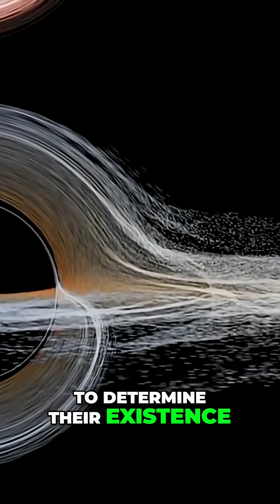Black Holes: Can Life Thrive Around Them? Mind-Blowing!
Could life exist around black holes? Research suggests that planets orbiting black holes might sustain life, though perhaps only chemosynthetic organisms. Advanced civilizations could harness a black hole’s energy using a Dyson sphere, but these are nearly impossible to detect.